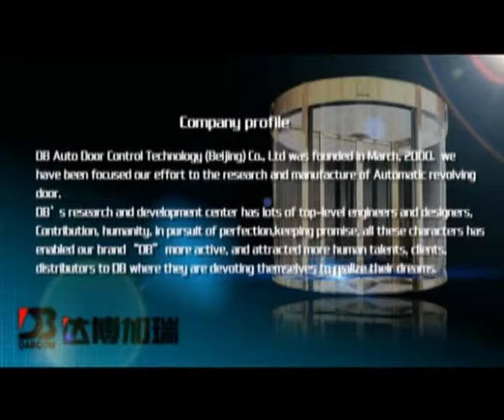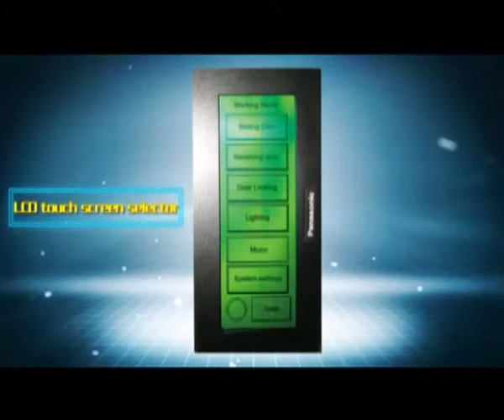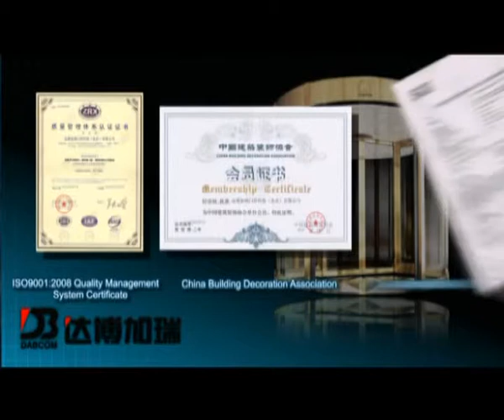revolving door functions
china revolving door manufacture
Promotional video from DB Auto Door Control Technology（Beijing） Co., Ltd